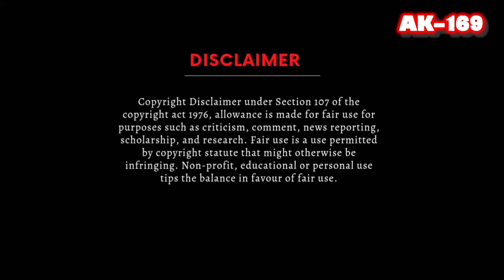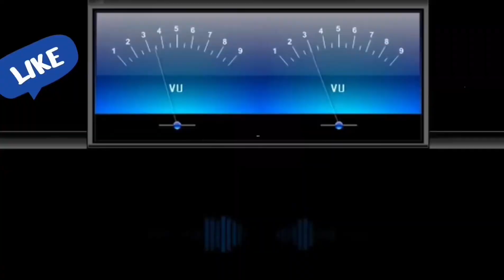Yeh Alag Baat Hai Saqi🎼306 (Album :- Paimana -Pankaj Udhas-1984)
✨Pankaj Udhas (born 17 May 1951) is an Indian ghazal and playback singer. He started his career with a release of a ghazal album titled Aahat in 1980 and subsequently recorded many hits like Mukarar in 1981, Tarrannum in 1982, Mehfil in 1983, Pankaj Udhas Live at Royal Albert Hall in 1984, Nayaab in 1985 and Aafreen in 1986. After his success as a ghazal singer, he was invited to appear and sing for a film by Mahesh Bhatt, Naam. Udhas rose to further fame for singing in the 1986 film Naam, in which his song "Chitthi Aayee Hai" (the letter has arrived) became an instant hit. He did playback singing for many Hindi films after that. Albums and live concerts around the globe brought him fame as a singer. In 2006, Pankaj Udhas was awarded Padma Shri, India's fourth highest civilian award.

💞Love Songs
💕Romantic Songs
🎧 Digitally Remastered

🎼 Yeh Alag Baat Hai Saqi

Singers :- Pankaj Udhas
Album  :-  Paimana (1984)
Vinyl On Music India Records

1) Music India Records